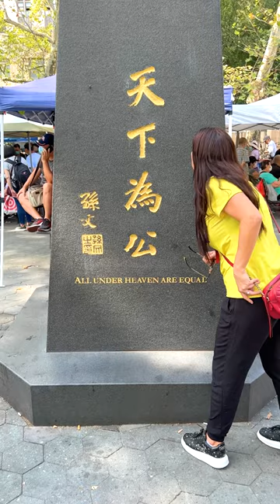Learn with Marek about different customs in ChinaTown in New York 🥠 Travel short video for kids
Marek and Mom visit Chinatown in New York and learn about different customs in that district. It is said So many countries, so many customs.

💬 What custom is the signature for your country?? Let us know your thoughts on Instagram!

🎥 Welcome to my world, guys! Welcome to the official YouTube channel of The Marek Show! 💯

Here on this channel, we aim to learn, travel, explore, and so much more!
📚 Educating kids and families all over the world can be extremely fun, especially when we have many activities lined up for everyone to learn from. 🧸
The Marek Show is a channel full of many topics. Together we will learn, play, sing, travel, explore and share our life experiences in different languages.

✏️ Kids and families from all over the world join The Marek Show every day to learn about songs, numbers, nature, colors, shapes, animals, the importance of eating healthy food, washing hands, being a good friend, and much more.

Let’s enjoy our time TOGETHER! ❤️